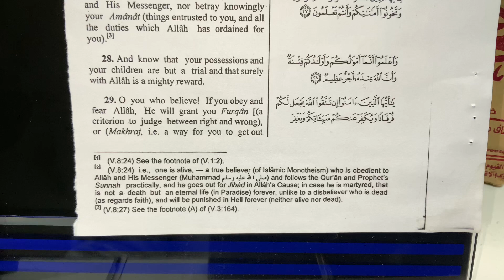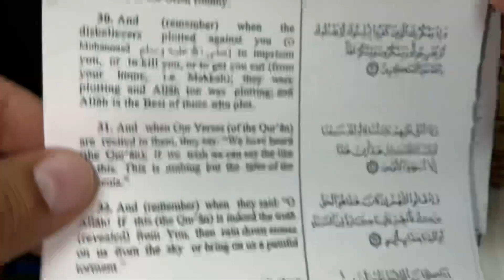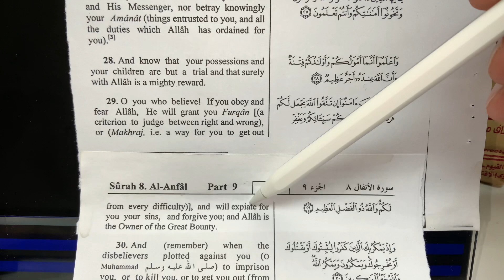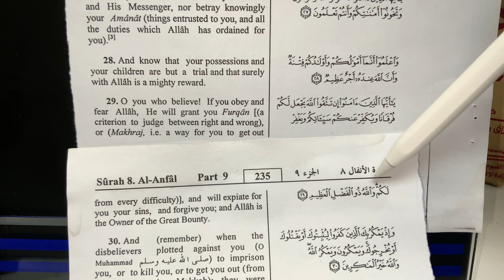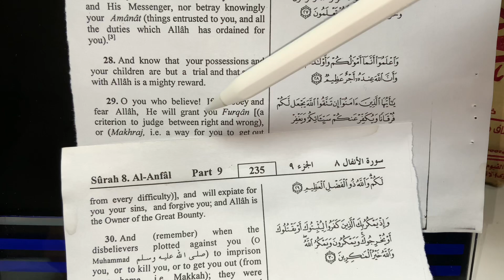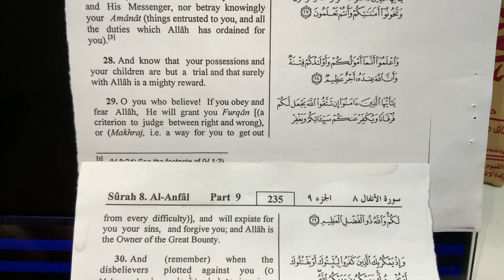Surat Al-Anfal, Verses 28-29. ( Learn Arabic&English through The Holy Quran )